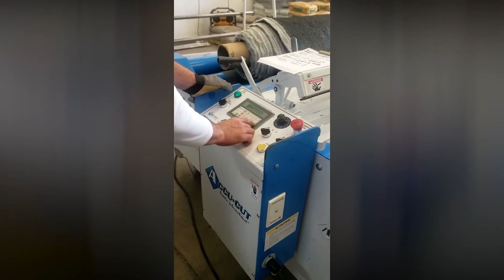Rolling up turf on a Q7 and wrapping it